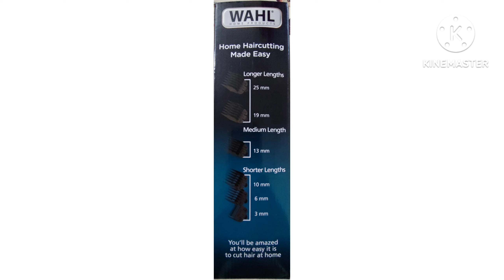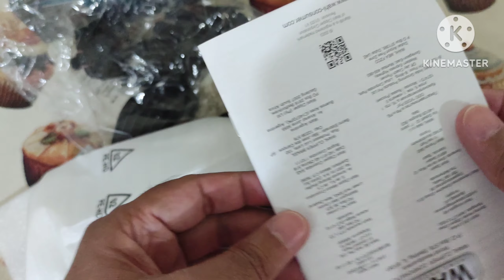Unboxing WAHL Sure Cut Haircutting Kit